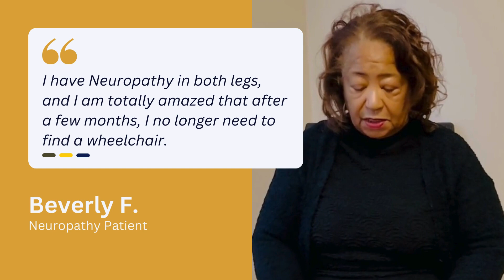Our Patients Celebrate Finally Being Pain Free!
Living Health Integrative Medicine's patients speak on their journeys to pain relief and the quality care they received.

Become Our Next Success!

Drs. Steph and Tom Chaney are bestselling authors, owners of Living Health Integrative Medicine in Annapolis, Maryland, host of the weekly radio show Living Health LIVE, and educational speakers on natural health and wellness.   Living Health Integrative Medicine focuses on improving your health naturally, through the use of personalized integrative medical plans designed for the individual.  Drs. Chaney urges their listeners and clients to make getting healthy their #1 priority, take responsibility for their health, and lead by example.

► Be sure to pick up a copy of Drs. Chaney’s bestselling books:
Lose The Gluten, Lose The Gut. Ditch The Grain, Save Your Brain

Living Health Integrative Medicine
1833 Forest Dr Ste A
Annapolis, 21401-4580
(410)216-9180